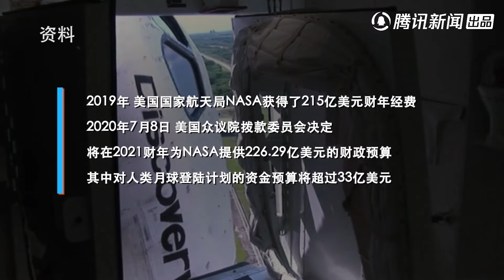嫦娥一号总花费只够北京修两公里地铁？中国首席科学家谈探月工程遭受质疑 | 杨澜访谈录 EP01 |杨澜 访谈 欧阳自远 | 杨澜工作室Yang Lan Studio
《杨澜访谈录—逐风者》每周三，周五晚21:00（UTC+8）更新一集
主持人：杨澜
播出时间：2021年
嘉宾：欧阳自远，董明珠，张正，尹志尧，欧阳明高，单霁翔
《杨澜访谈录——逐风者》作为《杨澜访谈录》的全新系列，是一档将目光聚焦在行业尖端人物身上的节目。节目深度对话一群捕捉时代风向、勇于开拓创新的“逐风者们”，揭开那些承载未来变革使命人物的背后故事。节目中登场的嘉宾，既是各行的佼佼者，也是各业的逐风者。他们用自己的力量探索行业的边界，并为后来人确立的方向与榜样。